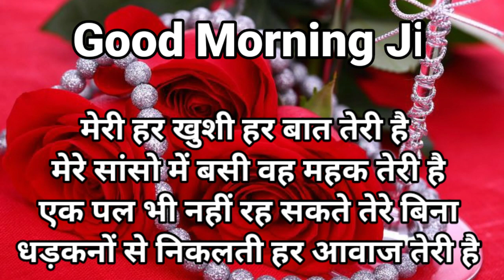Good morning shayari | Good morning wishes | Good morning video